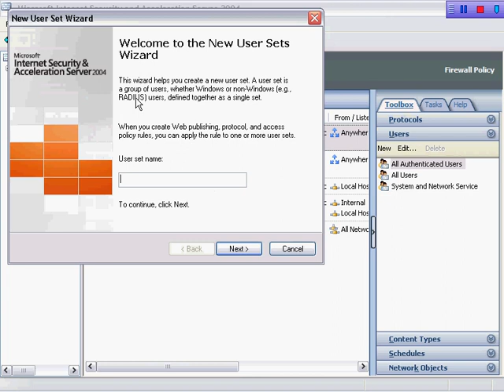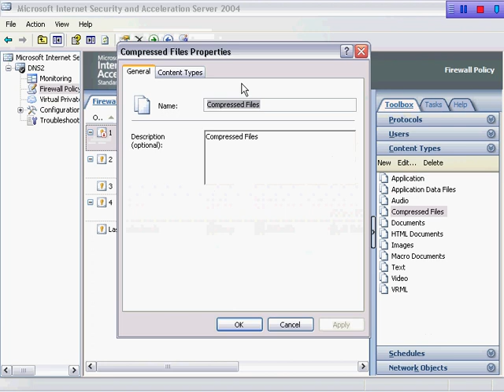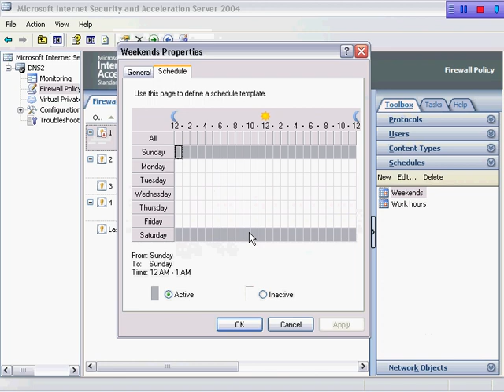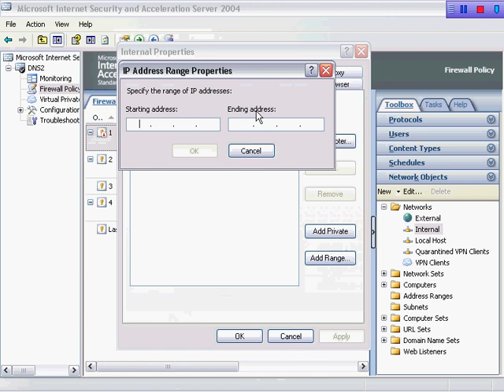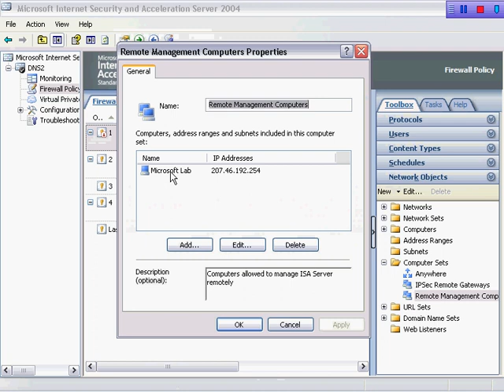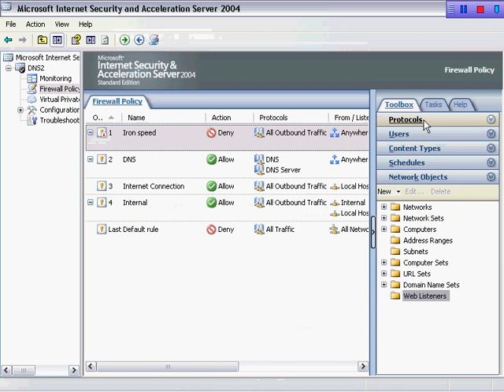تعلم مميزات ISA Server O2Run محمد العايد مقطع رقم - 5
تعلم مميزات افضل واقوى انظمة الشبكات ISA Server 2004 & 2006
بكل سهولة وتشويق - وسوف تجد مقاطع اخرى للتدريب على استخدامه محمد العايد